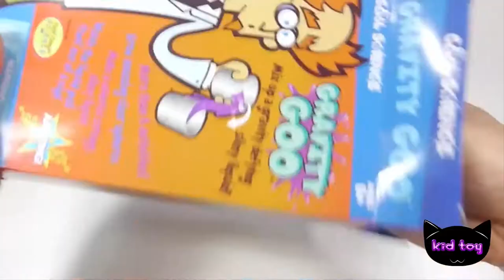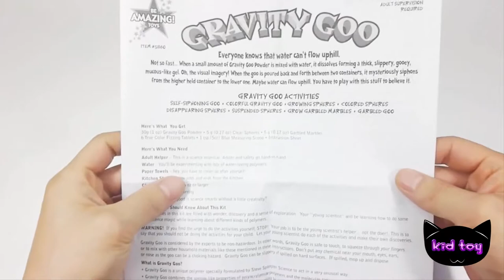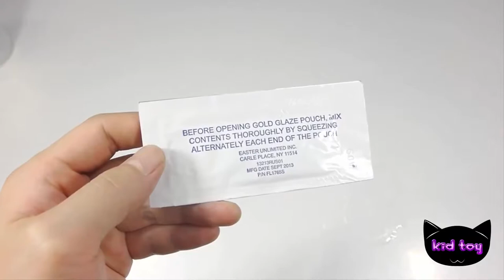리얼 골드 액체괴물 만들기 팜팜 풍선 액괴 클레이 점토 장난감